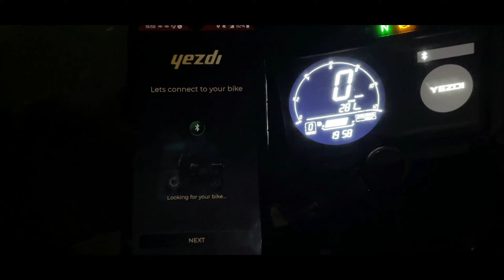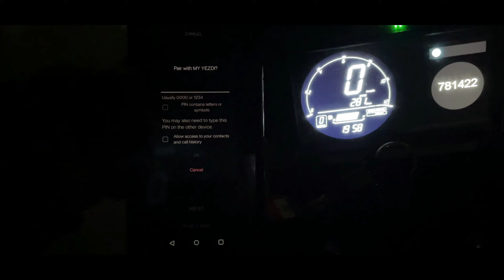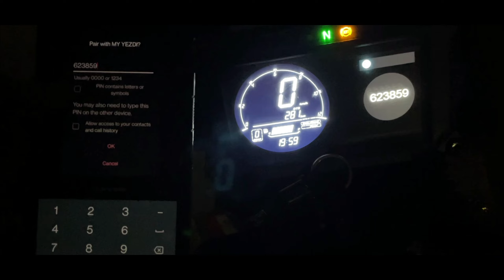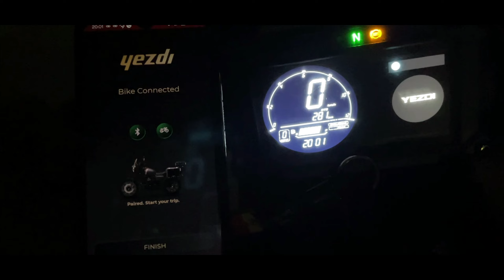Yezdi Adventure App and Navigation ! how to !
This video tells you about the process of using yezdi app and navigation on this bike. The Setup is towards the end of this video !